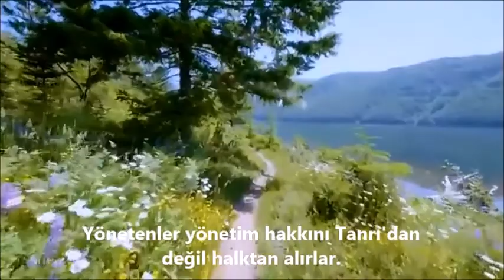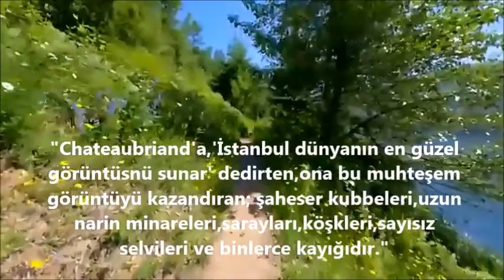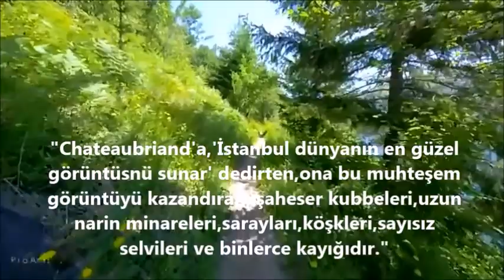David Hume'un Sözleri Üzerine Düşünceler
"Bilgi deneyim ile başlar" diyen büyük filozof David Hume'un sözlerini konuşacağız.Kendi çağına kadar gelen filozoflar içerisinde felsefesini Tanrı'ya dayandırmadan kuran yegane kişi Hume'un ta kendisidir.Bu konuda oldukça cesur ve net bir görüşe sahip olan David Hume,nedensellik üzerine söyledikleri ile de İmamnuel Kant'ı doğmatik uykusundan uyandırmıştır.Böylesine mühim bir zihinden çıkan fikirler de elbette cevher mesabesindedir.Bizler de bunun şuurunda olarak filozofun özdeyişlerini ele alacak ve üzerinde naçizane fikir yürüteceğiz.Düşünen zihinlere faydalı olacağını düşündüğüm çalışmam ile sizleri başbaşa bırakıyorum felsefe yolcuları...Sağlıcakla ve felsefe ile kalınız.